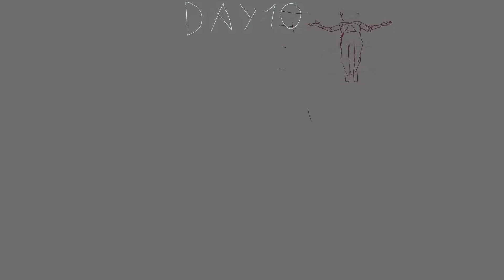Rain World Pebbles Timelapse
Day 10. The last one.(Didn't have time for the rest of it back in January)